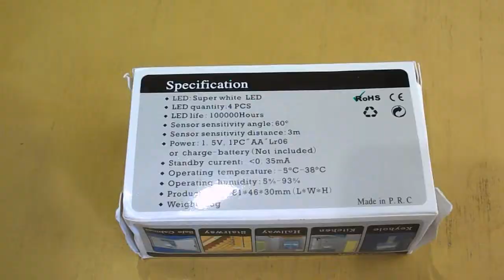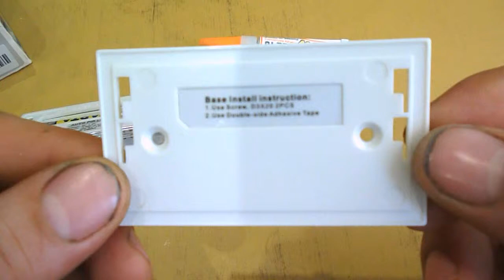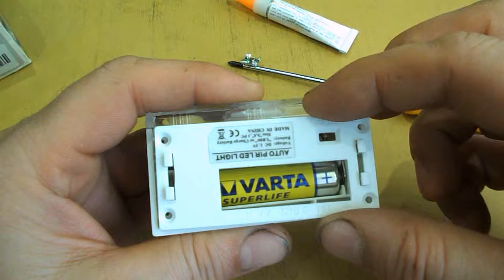Свет в коридоре на датчике движения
на двухсторонней скотч клеить светильник не стал , вытащил магниты со старых  датчиков скорости от ВАЗ 2170 и приклеил на тыльной стороне крепёжной пластины светильника на японский клей  , так как по моей задумке такой светильник должен стоять на металлическом косяке входной двери и при возможности "бесследно" сниматься с установленного места . Можно установить в него обычную батарейку 1,5 в  АА, так и перезаряжаемый  1,2 в АА R6  2850 mAh.